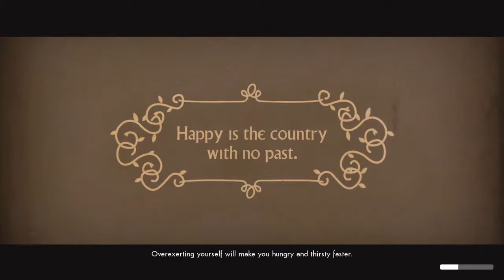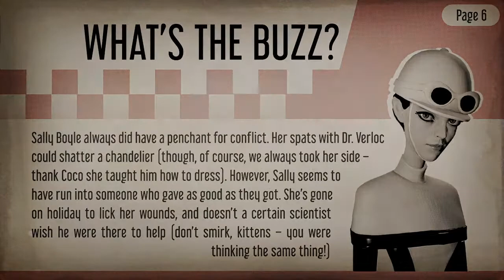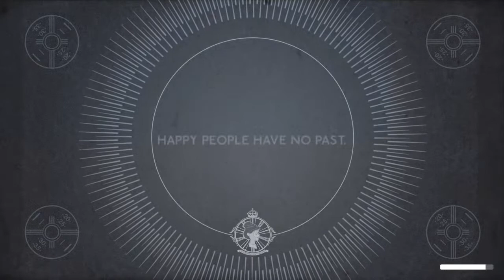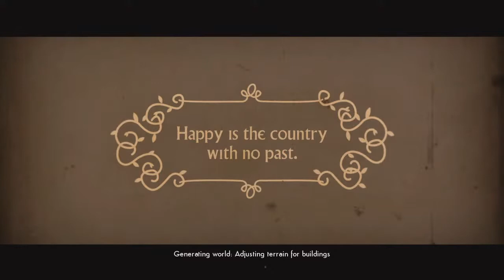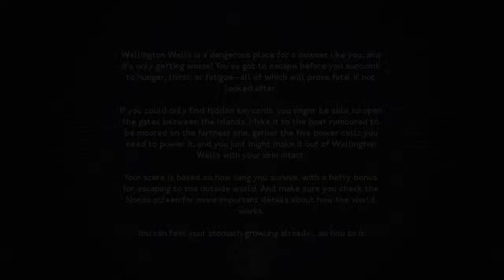You mums a milf